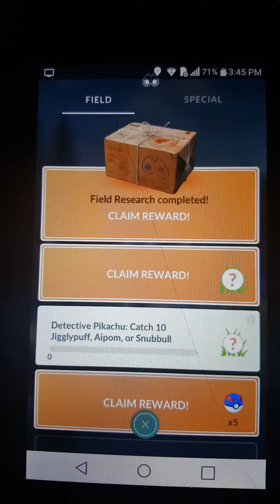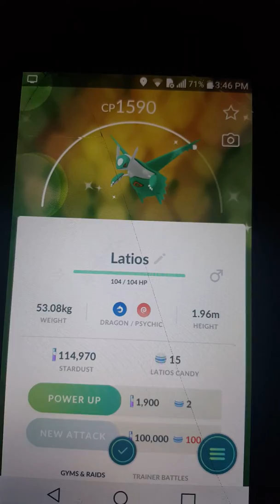Pokemon GO shiny Latios